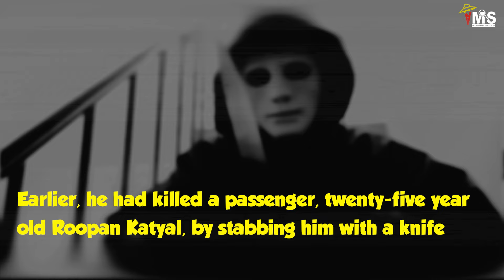Kandahar hijack : दिल दहलाने वाले थे व‍िमान अपहरण के वो 8 दिन | kandhahar abduction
अठारह साल पहले, वो 24 दिसंबर की ही शाम थी, दिन था शुक्रवार और घड़ी में साढ़े चार बजने वाले थे. काठमांडू के त्रिभुवन इंटरनेशनल एयरपोर्ट से इंडियन एयरलाइंस की फ़्लाइट संख्या आईसी 814 नई दिल्ली के लिए रवाना होती है.

शाम पांच बजे जैसे ही विमान भारतीय वायु क्षेत्र में दाखिल होता है, अपहरणकर्ता हरकत में आते हैं और फ़्लाइट को पाकिस्तान ले जाने की मांग करते हैं. दुनिया को पता लगता है कि ये भारतीय विमान अगवा कर लिया गया है. शाम छह बजे विमान अमृतसर में थोड़ी देर के लिए रुकता है, और वहां से लाहौर के लिए रवाना हो जाता है.

पाकिस्तान की सरकार के इजाज़त के बिना ये विमान रात आठ बजकर सात मिनट पर लाहौर में लैंड करता है. लाहौर से दुबई के रास्ते होते हुए इंडियन एयरलाइंस का ये अपहृत विमान अगले दिन सुबह के तकरीबन साढ़े आठ बजे अफ़ग़ानिस्तान में कंधार की ज़मीन पर लैंड करता है. उस दौर में कंधार पर तालिबान की हुकूमत थी.

Video Title : Kandahar hijack : दिल दहलाने वाले थे व‍िमान अपहरण के वो 8 दिन | kandhahar abduction